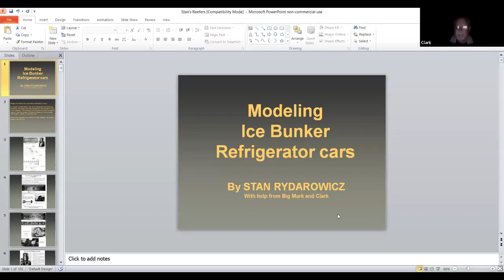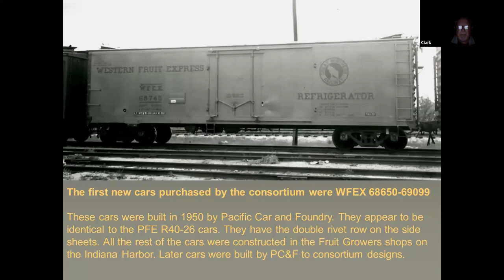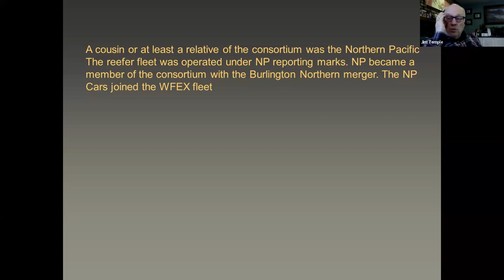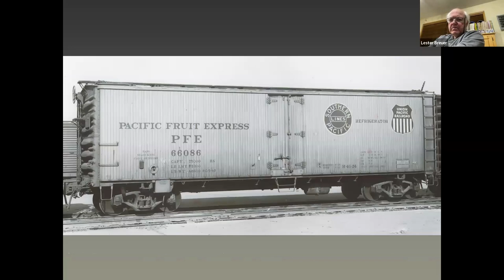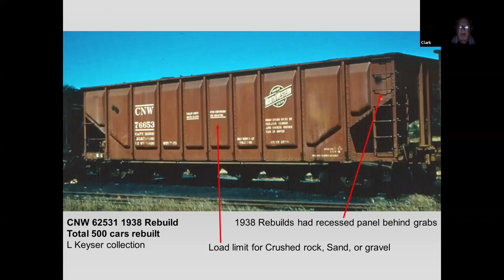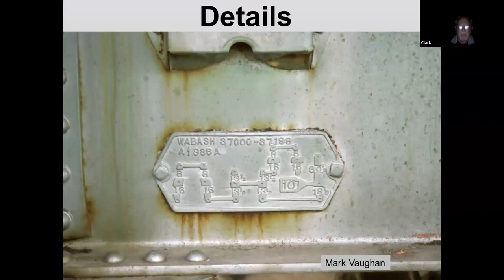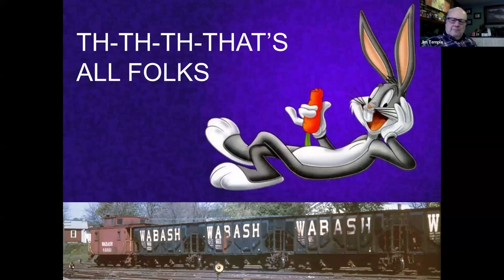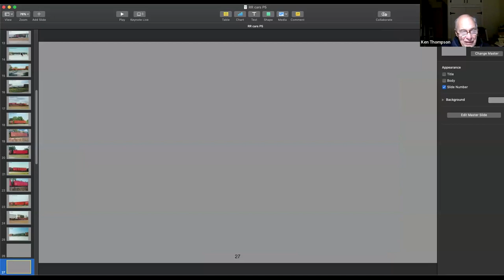Ice Bunker Reefers and Panel Side Hoppers 7 MAR 2024